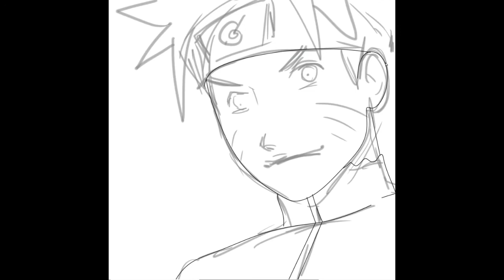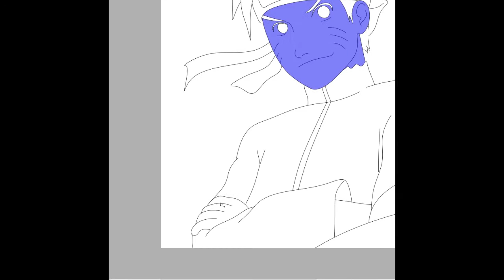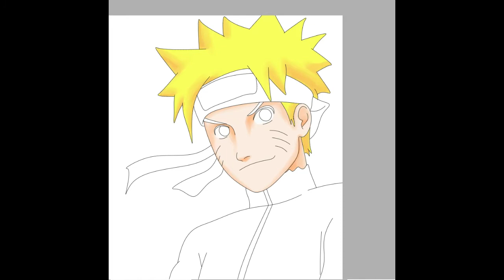😸Dibujo de NARUTO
que disfruten!! ☺ 😋 ☺ 😋
🙌 extraido de Youtube: Rabbit NCS